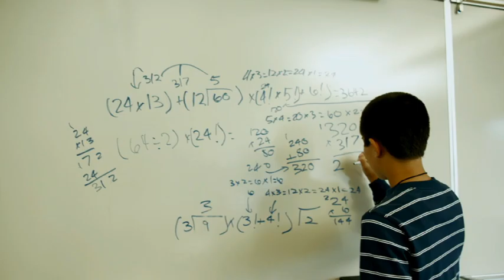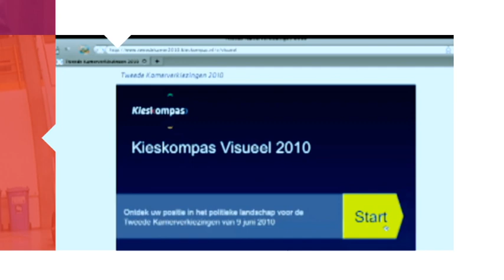VU Amsterdam: Looking Further